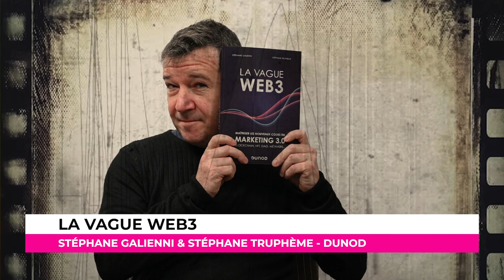[Fr] La vague Web3 avec Stéphane Galienni et Hubert Kratiroff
Web3, Metavers, Gaming, Marketing, NFT et surtout blockchain sont à l'origine, selon Galienni et Truphème, d'un nouveau Web qui ouvre une nouvelle ère de l'Internet pour les marques